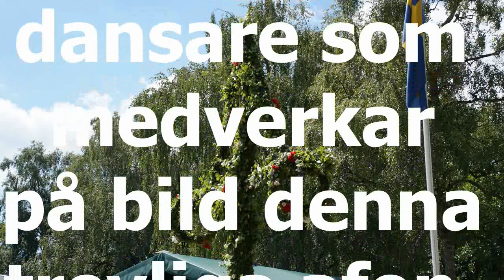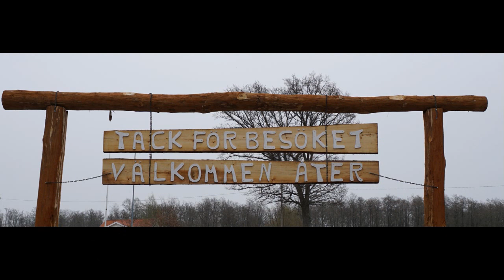Tydinge Midsommardags dans en 25 juni 2016 musik Nordhs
Musik Nordhs
Foto G Månsson
Regi 52fritte